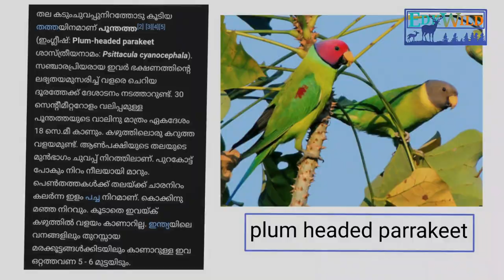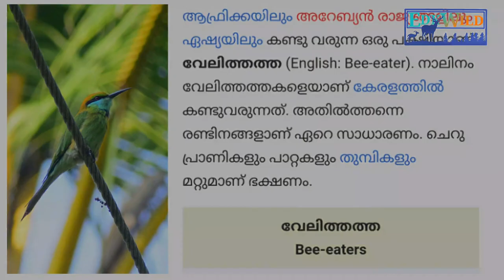wildlife photography = Indian giant squirrel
Indian Giant Squirrel
best wild life photography  camera

nikon 500 d